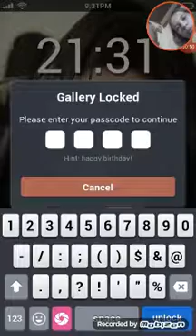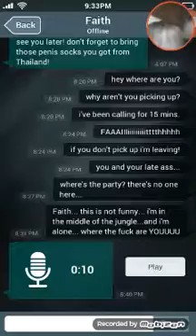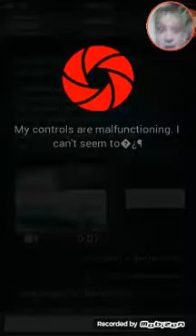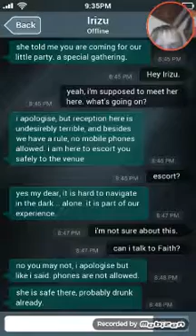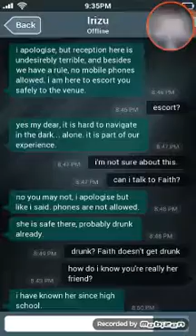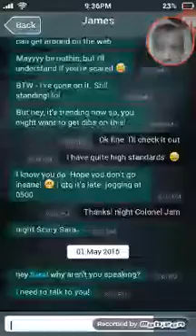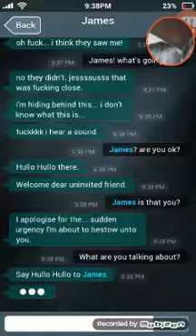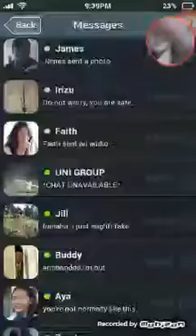Sara is missing episode 2